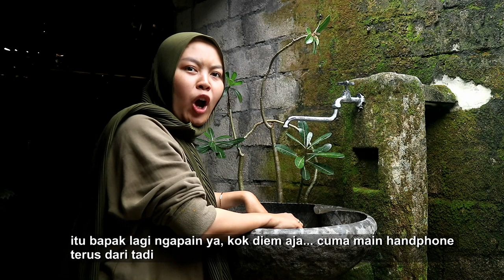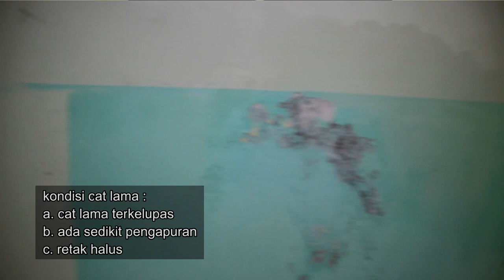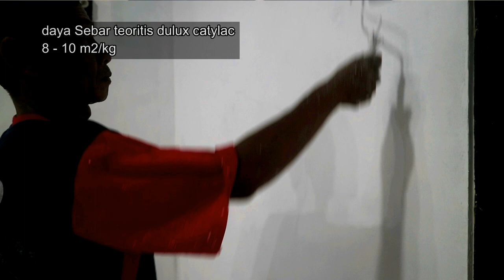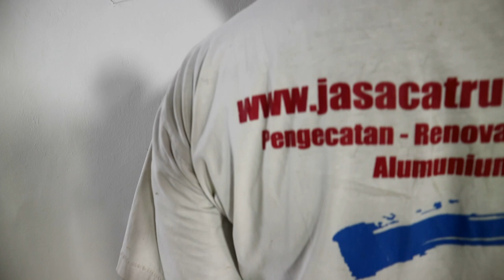Review Tuan Rumah Di Pedesaan Setelah Menggunakan Cat Putih Catylac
PERHATIAN: 2 orang berkesempatan mendapatkan 200ribu dengan komentar warna apa yang cocok untuk rumah pada video ini?
Tonton sampai selesai yaa

Sedikit cerita di balik layar konten ini, yang tidak seperti biasanya.
Ide kreatif pada konten ini hasil dari rembukan dengan teman-teman Hobi Ngecat. Kami ingin sekali berkreasi bersama dan berperan langsung di konten kami tapi tetap memberikan informasi terkait cat dinding serta tips eksekusinya.
SALUT untuk semua yang terlibat dalam penggodokan ide, akting, dan tim produksi.

Penuh harap apresiasi dan masukan Anda untuk konten selanjutnya yang dapat memotivasi saya dan tim tetap memberikan info bermanfaat bagi pelaku proyek dan pemilik rumah.

Silakan yang ingin bertanya terkait cat pasti saya jawab :)

Semangat tahun baru, cat rumah juga harus baruu!